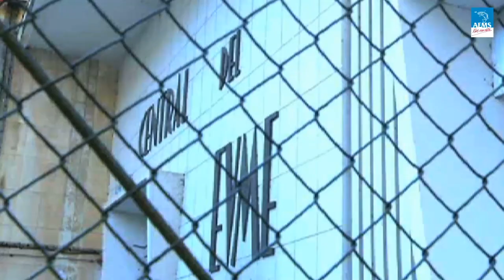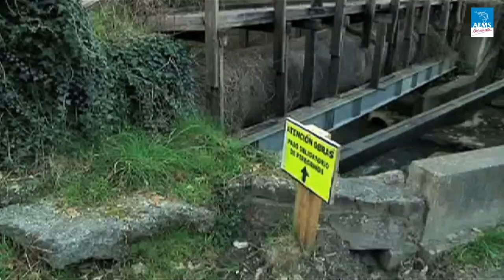Trabajando por los Ríos con Vida, desde 1979 / Working for Rivers with life, since 1979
Video promocional de AEMS-Ríos con Vida